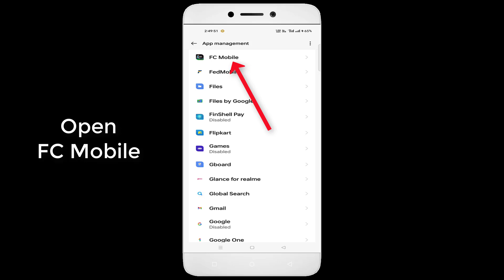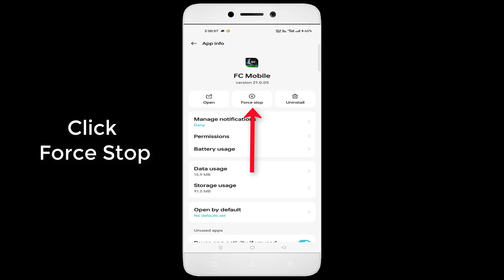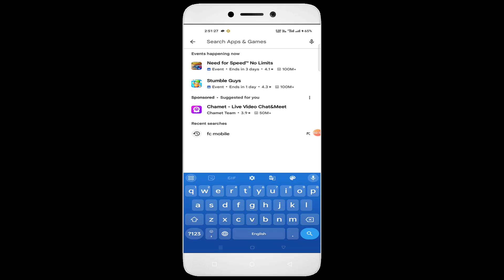FC Mobile Keeps Hanging Issue